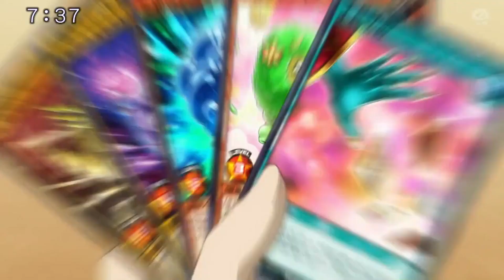YU-GI-OH! GO RUSH EP 78 AMV